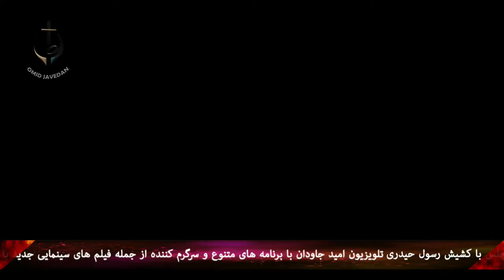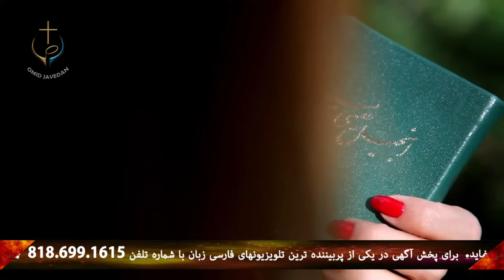PWOC 04 April 2019 برنامه کال گپ با شاهپور وعده خدا برای ملت ایران